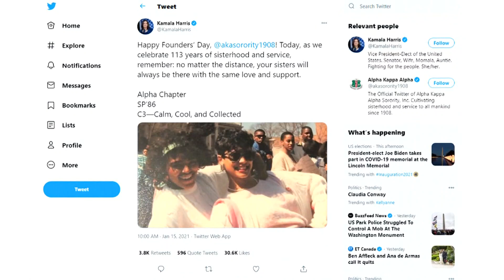Puget Sound-area Alpha Kappa Alpha members celebrate Kamala Harris on Inauguration Day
Kamala Harris will be the first member of the nation's first historically Black sorority to become vice president.

"I never thought it would happen in my lifetime, but I am so glad I am alive to see this happen,” said Sharon Freeman, an Alpha Kappa Alpha sorority member.